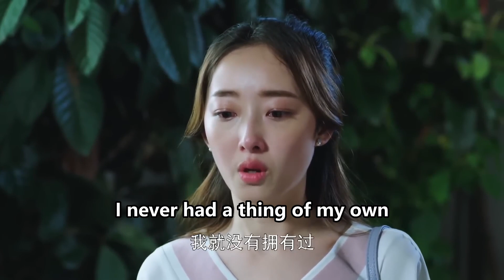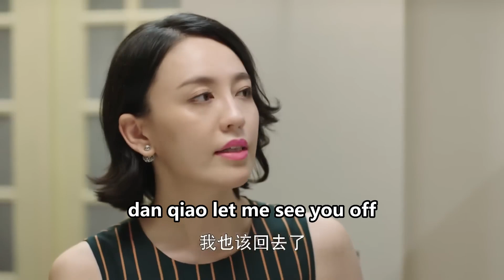總裁跟著小三到家裡見父母，女孩傷心猛喝酒，總裁表面平靜卻心如刀割！